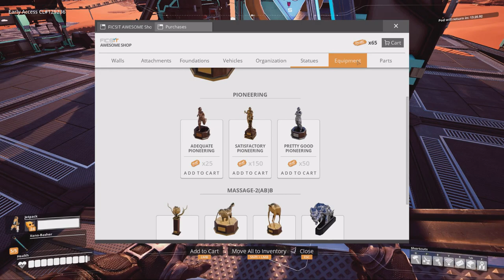Let's Play Satisfactory 2020 - DUNE - My Spaghetti Conveyor Belts Are Pure Evil! #18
This time in Satisfactory I show you my pretty high level solid spaghetti solution that will make you cringe from the bottom of your heart!
My conveyor belts are pure evil!

The Gmodism Industries has established presence on planet DUNE, this is the full story of our adventures!
The Game: Satisfactory is a first-person open-world factory building game with a dash of exploration and combat. Play alone or with friends, explore an alien planet, create multi-story factories, and enter conveyor belt heaven!

Licensed to me according to our agreements.
T4W: Let's Play Satisfactory 2020 LIVE - DUNE - My Spaghetti Conveyor Belts Are Pure Evil! #18